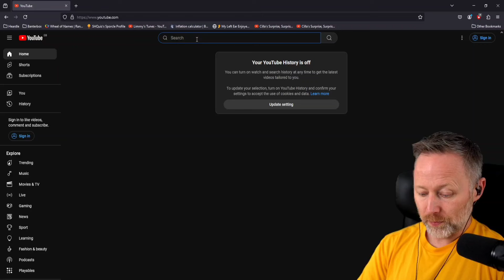Limmy Reacts: PS5 vs PS5 Pro – Limmy's Take on the Next Gen Upgrade!